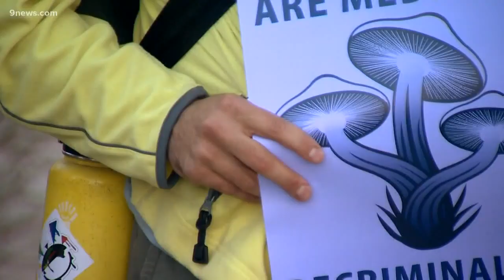Of 9,267 drug cases filed in Denver in three years, only 11 were for mushrooms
Denver voters could decriminalize psilocybin in May.

9NEWS (KUSA) is located in Denver, Colorado.